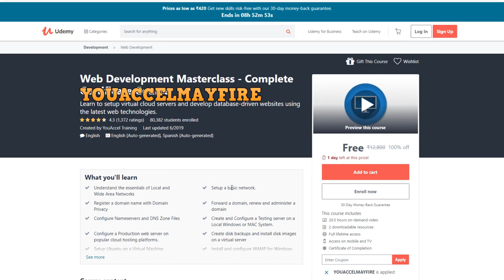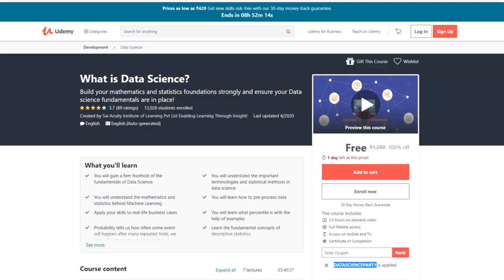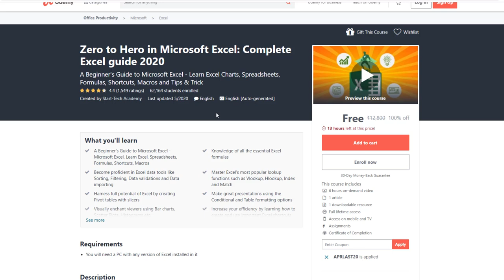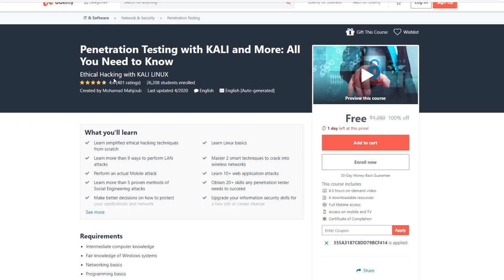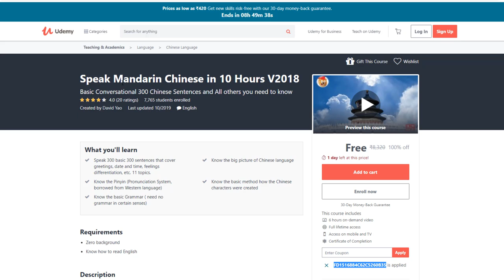Udemy Top Paid Courses Free | Free Certificates | Enroll Now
coursera free
free courses
free online degree
udemy free
free online business courses
free ivy league courses
free computer classes near me
free online art classes